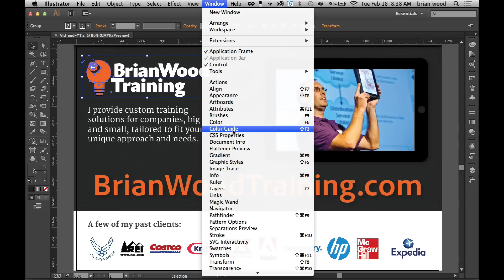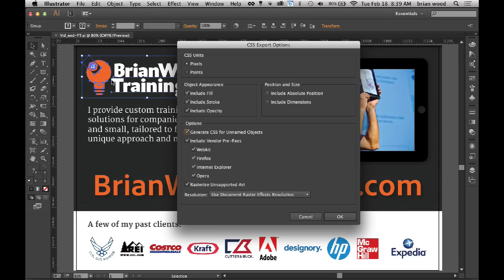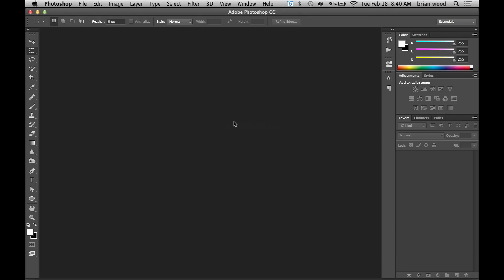Save a web PNG from Illustrator CC without slicing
BrianWoodTraining.com—In this quick tip video, I show you how to easily save artwork from Adobe Illustrator CC using the new CSS Properties panel. This means no more slicing to save images for web!